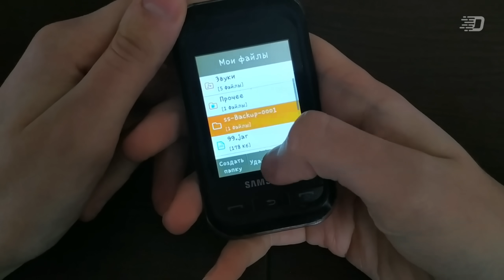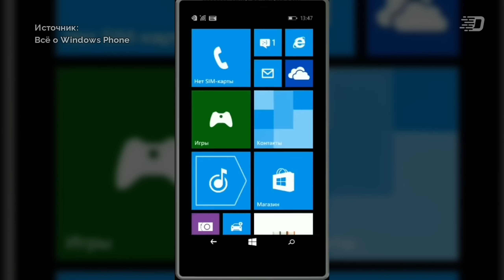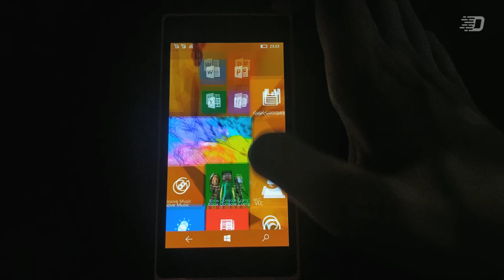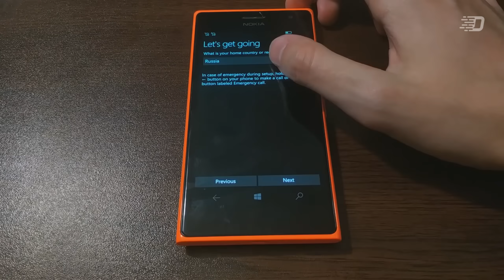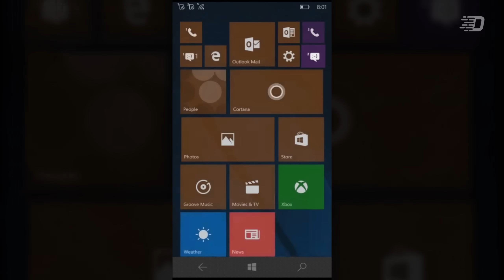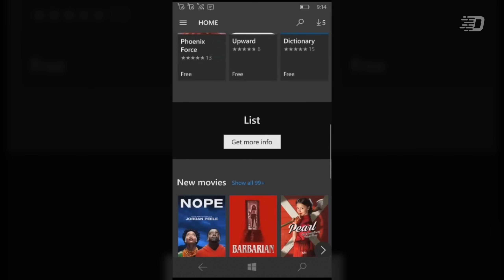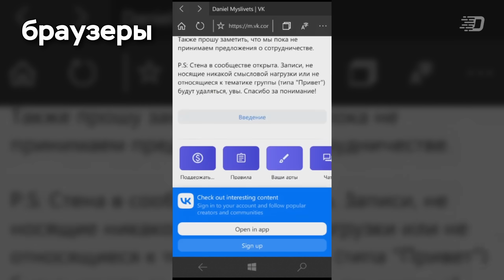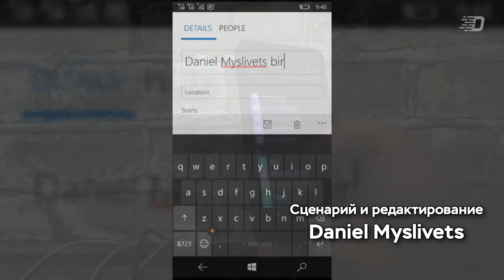Платформа, которую недооценили: как живётся на Windows 10 Mobile сегодня?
А помните когда-то кроме Android и iOS были смартфоны на платформе Windows Phone? Яркие, выделяющиеся среди остальных, необычные устройства, которые имели ещё более интересную и на мой взгляд перспективную платформу.
В этом видео мы посмотрим на то, как сегодня поживает последняя мобильная Windows 10

⌚ Таймкоды:
0:00 - Начальная заставка
0:05 - Вступление
0:58 - Кратко о существовании мобильной Windows
2:53 - Прекращение разработки и поддержки Windows 10 Mobile
4:46 - Показ устройства
5:20 - OOBE
8:20 - Интерфейс и стандартные приложения
10:16 - Microsoft Store
10:39 - Установка приложений минуя официальный магазин
11:33 - Сторонний софт: браузеры, плееры и т.д.
13:52 - Итоги
14:27 - Окончание
14:44 - "behind the scenes"

🎶 Музыка из видео:
1. Unicorn Heads - Vital Whales
2. Noir Et Blanc Vie - Fynest Lyk
3. The Tides - Dream Escape